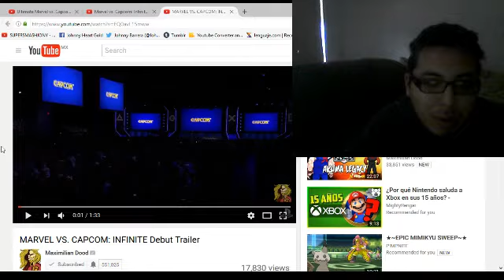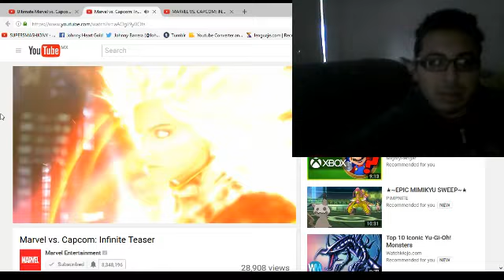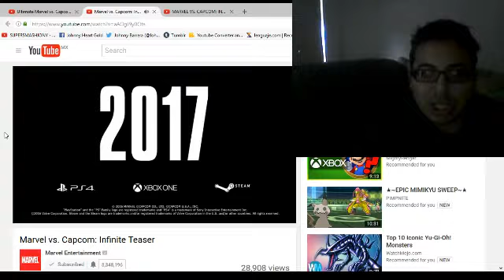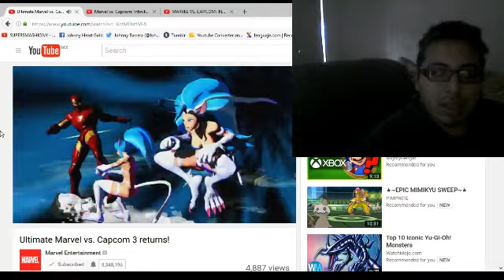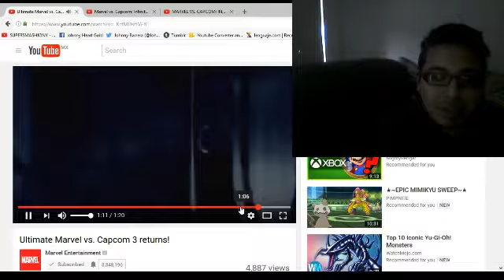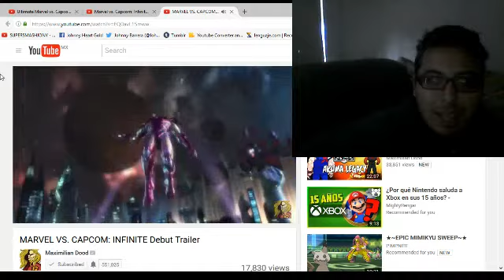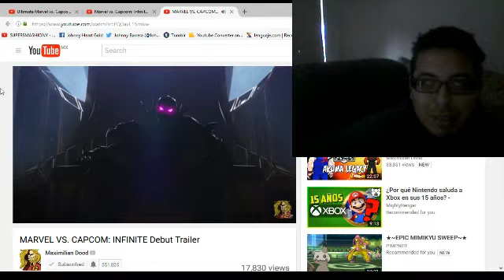Marvel vs. Capcom: Infinite Teaser & Ultimate Marvel vs. Capcom 3 returns!